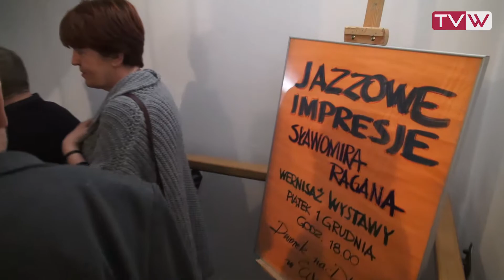Wystawa obrazów Sławka Ragana w Dworku na Długiej - 1 grudnia 2017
W piątek 1 grudnia w „Dworku na Długiej” w Warce odbył się wernisaż wystawy pt. „Jazzowe impresje”. Obrazy, których autorem jest Sławomir Ragan prezentują muzyków występujących w Warce w ramach „Wareckiego Klubu Jazzowego”. Wśród zaprezentowanych prac podziwiać można największych polskich muzyków jazzowych m.in. Jana Ptaszyna Wróblewskiego, Artura Dudkiewicza, śp. Jarosława Śmietanę, Krzysztofa Sadowskiego z córką Marysią Sadowską a także i międzynarodowych muzyków, w tym GG Amos, Fay Victor.

Na licznie przybyłych gości na początek czekała niespodzianka – fragment filmu z koncertu śp. Jarosława Śmietany, który odbył się w ramach Wareckiego Klubu Jazzowego w 2013 roku. Po krótkim muzycznym wspomnieniu przyszedł czas na oficjalne otwarcie wernisażu, którego dokonał wspólnie z artystą Sławomirem Raganem dyrektor „Dworku na Długiej” Andrzej Zaręba. Wśród przybyłych goście nie zabrakło również przedstawicieli samorządu Warki, których reprezentowali: Przewodnicząca Rady Miejskiej Aldona Rzeźnik oraz radni Jerzy Kołodziejski i Grzegorz Paczkowski. Były kwiaty, życzenia dalszej owocnej pracy twórczej, długie rozmowy, podziwianie kunsztu malarskiego, „coś” dla ciała – warecka szarlotka i wino oraz „coś” dla ducha czyli muzyka jazzowa płynąca w tle z głośników. Wystawa „Jazzowe impresje” dostępna będzie do zwiedzania w „Dworku na Długiej” do końca roku 2017. Partnerem wernisażu była Hurtownia Art. Spożywczych i Przemysłowych NOWOCIEL.